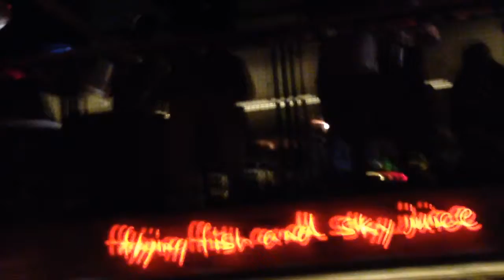We are Turtle Bay